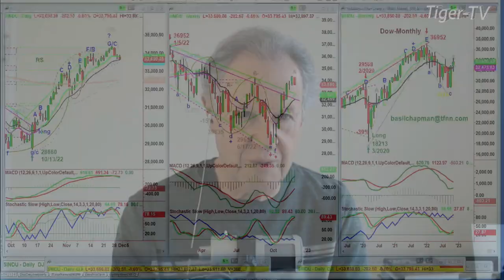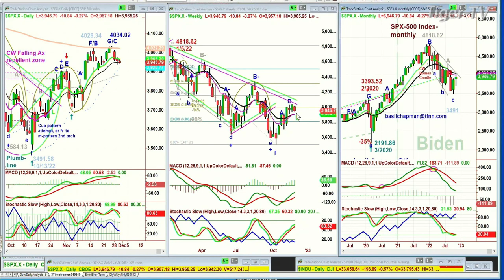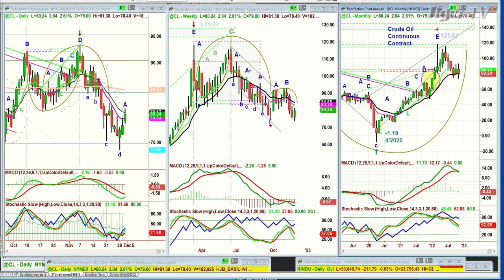November 30th 11AM ET Market Update on TFNN - 2022